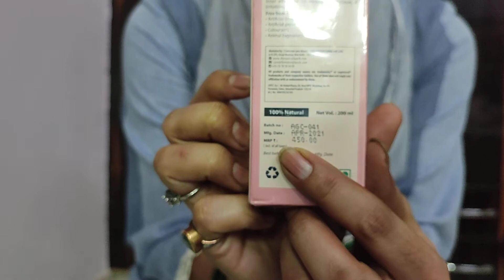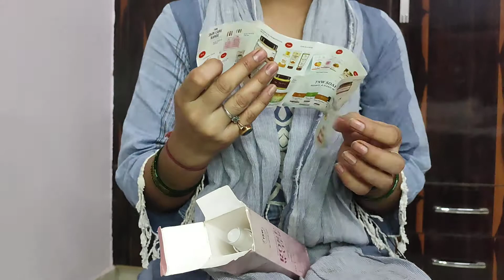TNW rose water review || Affordable Pure Rose Water || real look lifestyle